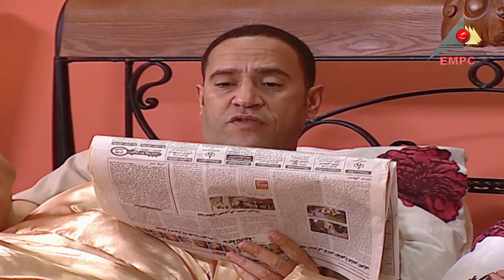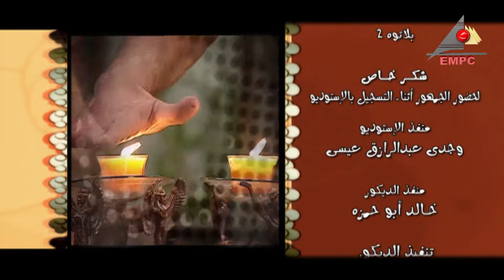مسلسل راجل وست ستات | الجزء 1 | الحلقة الحادية عشر 11